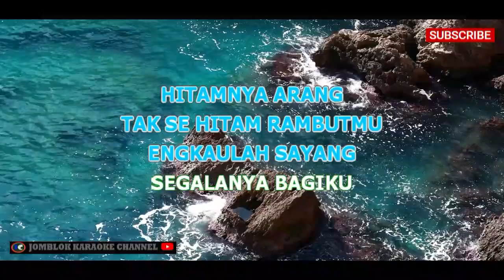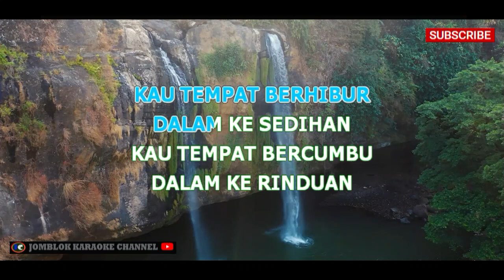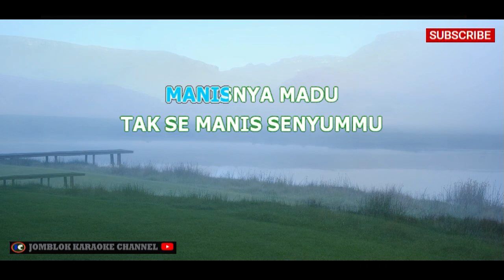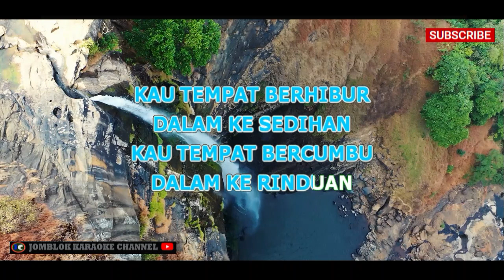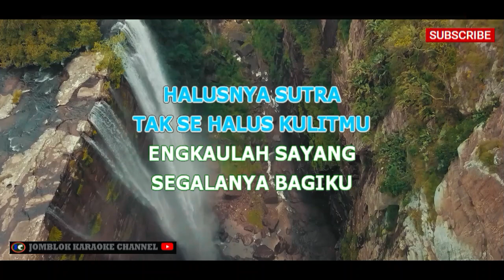Rhoma Irama Segalanya Bagiku Karaoke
Artis: Rhoma Irama
Album: -
Tahun: -

Deskripsi:
"Segalanya Bagiku" adalah salah satu lagu yang dipopulerkan oleh legenda musik dangdut Indonesia, Rhoma Irama. Lagu ini menggambarkan kesetiaan dan cinta yang mendalam, mencerminkan perasaan seseorang yang menganggap pasangannya sebagai segalanya. Dengan gaya musik yang khas dari Rhoma Irama, lagu ini menyampaikan penghormatan kepada cinta sejati yang tidak tergantikan. Melalui liriknya yang penuh perasaan, lagu ini menggugah emosi pendengar untuk merenungi kedalaman perasaan cinta yang tulus.